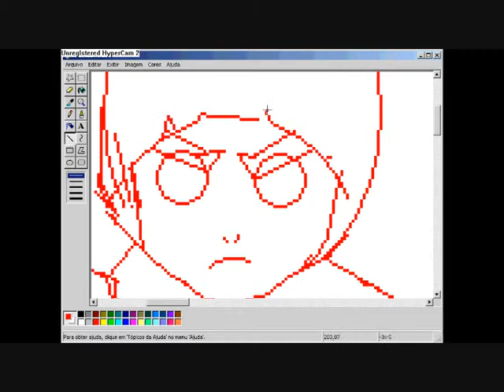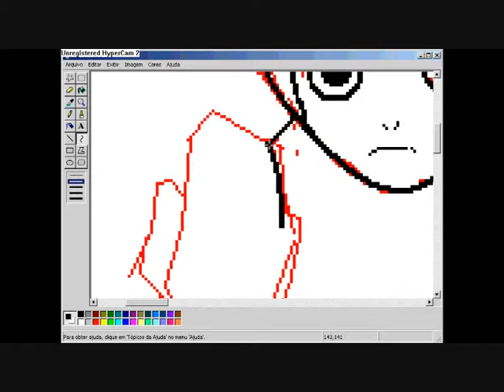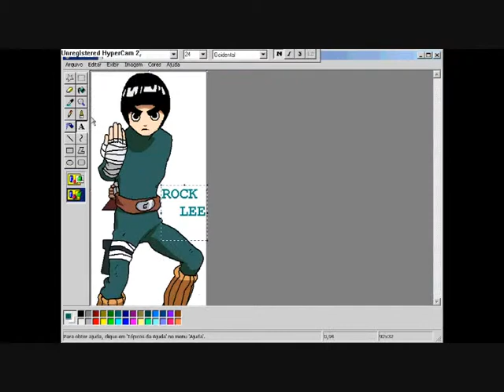Rock Lee (Naruto) - Speed Art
Speed painting of Rock Lee, in MS Paint with the mouse.